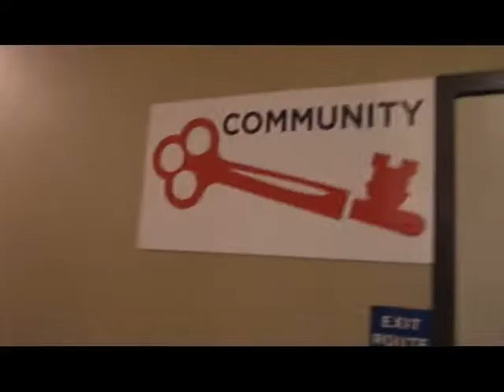Red Door ("Levitating") - Mental Health Recovery Rap/Song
Status 5150 is back! Status 5150 is a San Francisco Bay Area rap group started by Kristina (Status 5150). Her goal is to bring awareness to the public about mental health topics and reduce stigma. She hopes the music brings hope to people with mental health challenges – so that they know that they are not alone.

Red Door is a song about the program Saint John's Program for Real Change located in Sacramento, California. This vocational work program for the homeless empowers and supports women to change their lives.

Status here to give you a treat
I came to Saint John’s in utter defeat
I was a sex worker, now I’m not
I was depressed, and I have fought

To get out of homelessness here in Sac
To get me a job to get me off the track
Suicide led me thru the red doors
Gave me new life and so much more

Self-medicating from the age of 15
Thought I found gold with booze and green
Then I progressed to the meth pipe
Drove me to homeless which I thought a stripe

Lost in psychosis all the way
Betraying myself in contrary dismay
Lying about my name and identity
Like head of the fbi or even marine

Hit the bottom third time through
Hoping it’s the last time with this view
Found St. John’s through Cornerstone
Now I must focus to get in my zone

Starting a new life was hard for me
Couldn’t see through the loss, all I’d see
Was the pain and despair all around
The ashes of my life spread on the ground

Focus was tough for a pickled mind
But they surrounded me so I would find
Myself in the dark, strength in me too
I was ready to go, greatness to do

As for the things I’ve been learning here
There’s one point that made living clear
Rather than plan for a huge task
Break it into sections over more time lapse

With that in mind, I ground myself
Rooted in the present for mental health
Guilt and shame shut down the mind
No room for learning stuck in rewind

Looking forward, prosperity mindset
With gratitude for what’s here, no regret
And with HP protecting me
Sacrificial love, the Trinity

I’m building dreams behind red doors
Taught me how to budget, and so much more
Its important to be reliable
Taught me I’m loved as my heart grows full

Gave me the experience of respectable work
Gave me opportunities to teach what I’ve learned
Made me strong, a woman of grace
Not a single lesson that I could replace

Now for the Plates part of SJP
Learning catering skills for free
Wrapping the pans, checking off tasks
Changing our gloves and wearing masks

I’m truly amazed at all I’ve learned
Taking pride in my chores and stars earned
I am transforming behind red doors
This change redirects my life course.

We’ve been blessed by serenity
And this gift was given to us for free
Once in chaos, our head is clear
In this silence there’s nothing to fear

See, everyone, that is peace

Back to the beat, now off the street
Its really about the amazing ladies I meet

Here at Saint John's they are galore
All progressing and striving for more

More out of life, more out of love
For ourselves, for others,  and what's above

The Universal Spirit expressed in our heart
Putting us together after we fell apart

Classes, counseling, and compassion
The staff here lead with a fiery passion

Empowered women empower women
Helping each other in the halls we live in

Getting a job and paying my bills
Behind Red Doors I've learned these skills

Now with the support we have in each other
With our second story we write another